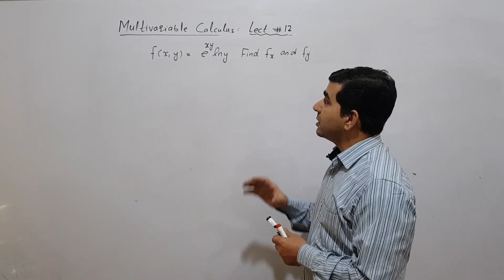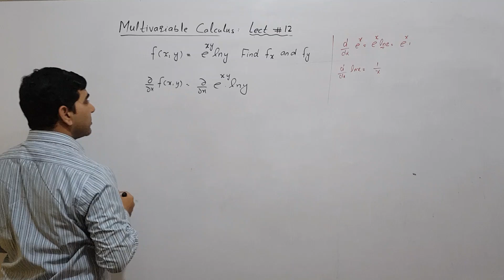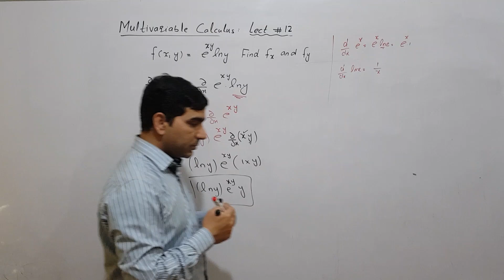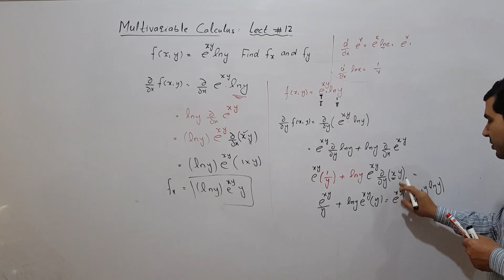Partial derivative of exponential function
exponential functions,exponential equations,calculus 1 exponential functions,exponential,exponential partial derivative,partial derivative exponential function,partial derivatives,partial derivative product rule